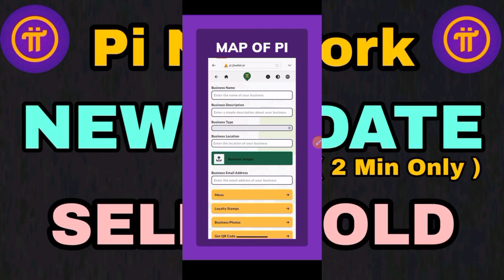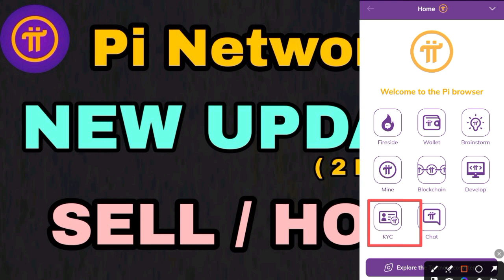PI DAY UPDATE | PI LATEST NEWS | Pi Network New Update | Pi Network KYC | Pi Coin price#pinetwork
Pi Network Refral link 👇👇

Pi is a new digital currency developed by Stanford PhDs, with over 47 million members worldwide. and use my username (nidahabib3456) as your invitation code.

Reference code 👇👇
nidahabib3456

Is video main Pi wallet ki new update or Urdu translation new update k bary main complete guide kiya ghaya ha .Agar aapko is video se kuch knowledge mila aur aapko video achy se samajh me ae to please video ko LIKE kare sath hi friends ke sath ziada se ziada SHARE kre Aur agar aap aise hi new new technology se related tips or tricks pana chahty hai to aap hamare channel "Lahori Tech no 1" ko SUBSCRIBE kren sath hi Bell icon ko press kren ta k aap hamari Family "Lahori tech no 1" me juor payenge aur har new videos ke Notification paa sakenge sab se pahle.
pi network new update, pi coin price, pi coin sell, pi network, pi mainnet checklist last step, pi mainnet migration, pi network update, pi mainnet checklist, pi network latest news,

Suggested Videos .

👇👇Pi Network KYC verification link

👇👇Pi Network Name change link

More Queries. 👇👇
pi network new update
pi new
pi new update today ekyc
pi news today
pi news latest
pi new update today hindi
pi new digital currency
pi new price
pi new account kaise banaye
pi new wallet create
pi new update price 2024
pi wallet new update
pi network
pi migrate to mainnet problem,
pi account secure,
pi network withdrawal,
pi add network,
ppi day,
pi coin price today,
pi kyc verification,
pi mainnet migration queue,
pi coin transfer, pi coin withdraw,
pi kyc kaise kare
pi app
pi blockchain
pi network new update today 2024
pi network new update today in pakistan
pi network new update today price
pi network new update today hindi
pi network new update today ekyc
pi network new update today bangla
pi network new update today rate
pi network new update today withdrawal
pi network new update today malayalam
Your Queries in Urdu/Hindi👇👇
pi Network ki new update
pi network ki latest update
pi network ka update
pi network ke bare mein new update
pi network ki new video
pi Network ki kyc k new update
pi network ki kyc kaise hogi
pi network ki kyc kab hogi
pi network ki kyc kaise complete karen
pi network ki kyc pending problem
pi Network kyc kasy karin
pi network kyc kaise kare
pi network kyc kaise kare 2023
pi network kyc kaise kare 2024
pi network kyc verification kaise kare 2023
pi network kyc submit kaise kare
pi network kyc verification kaise kare pakistan

About : Lahori Tech no 1 is a YouTube Channel, where you will find technological videos,android app reviews, mobile tricks, Android Tricks, Youtube growing tips, facebook growing tips ,internet education, Accounts information in Urdu ,New Videos is posted under 2 days definitely :)